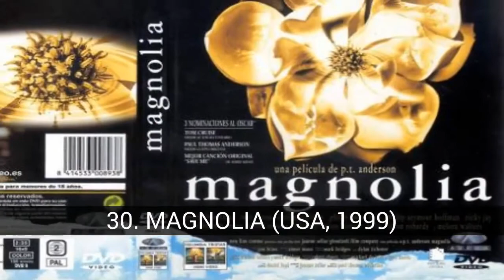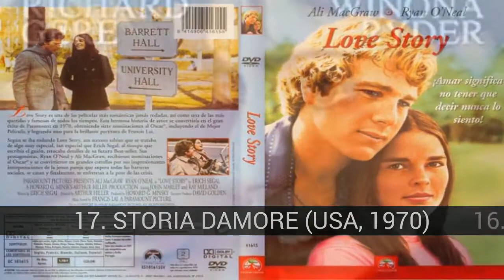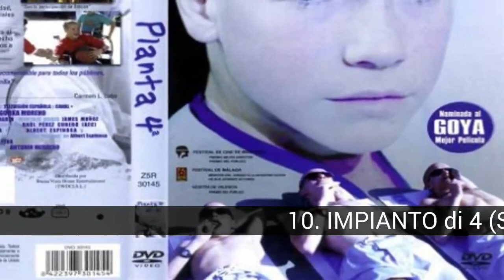Film che aumentare la consapevolezza sul cancro e/o leucemia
Lista di film che aumentare la consapevolezza sul cancro e/o leucemia.

Il discorso ora di malattie come il CANCRO, che è spesso molto doloroso, e anche ci sono persone che soffrono da esso e perdere la speranza per continuare con la vita, è solo parlare, ma chi ha avuto un familiare o un amico con una malattia, spesso si rendono conto di quanto sia importante il supporto durante il viaggio, ci sono persone che non vivono nella carne, che è il motivo per cui ci sono storie di vita che nascono dal cuore, e perché non possono essere finzione? Sono belle storie, tragico, divertente, copyright, moderno, classico... Sono sicuro che vi piacerà. La mia lista è composta di alcuni film che parla di CANCRO, una malattia che oggi è trattabile grazie ai progressi della medicina, ma anche per le fondazioni che rendono possibile che abbiano tutto il necessario per continuare a vivere. E la cosa più importante è l'amore che diamo a tutti e a ciascuno di loro. JOSEP CARRERAS FONDAZIONE, di mettere insieme un elenco di questi film e show a te, se hai un suggerimento agréguenla. Saluti a nome del suo amico RO!! FONTE

Nella lista di film che aumentare la consapevolezza sul cancro e/o leucemia che abbiamo:
43. VOGLIA DI TENEREZZA II (USA, 1996)
42. Una FIABA di NATALE (Francia, 2008)
41. STO PERDENDO (USA, 2001)
40. SUSSURRI E GRIDA (Svezia, 1972)
39. LA PUTTANA E LA BALENA (Spagna/Argentina, 2004)
38. AMARA VITTORIA (USA, 1939)
37. LA FONTE DELLA VITA (USA, 2006)
36. LE INVASIONI BARBARICHE (Canada, 2003)
35. Viaggio In Inghilterra (Regno Unito, 1993)
34. I NEMICI INTIMI (Messico, 2008)
33. 3:19 NIENTE È la COINCIDENZA (Spagna, 2009)
32. IL CAJA CINA (USA, 1997)
31. LA NOTTE DELLE RAGAZZE (USA, 1998)
30. MAGNOLIA (USA, 1999)
29. LE RAGAZZE DEL CALENDARIO (Inghilterra, 2003)
28. THE BOY IN THE PLASTIC BUBBLE (USA, 1970)
27. L'ULTIMA neve DI PRIMAVERA (Italia, 1973)
26. LA CHITARRA (USA, 2008)
25. TRA LE DONNE (USA, 2007)
24. IL MEDICO (USA 1991)
23. I MIGLIORI DELLA MIA VITA (USA, 1993)
22. IL TEMPO CHE RIMANE (Francia, 2005)
21. VOGLIA DI TENEREZZA (USA, 1983)
20. AMORE PER LA VITA (WIT) (USA, 2001)
19. LA FARFALLA BLU (Canada, 2004)
18. LE COSE CHE CONTANO (USA, 1998)
17. STORIA D'AMORE (USA, 1970)
16. AUTUMN IN NEW YORK (USA, 2000)
15. VIVERE PER SEMPRE (Spagna-Inghilterra, 2010)
14. La MIA VITA SENZA ME (Spagna, 2003)
13. SCEGLIERE UN AMORE (USA, 1991)
12. UN MIRACOLO DI LAWRENCE (USA, 1992)
11. NOVEMBRE DOLCI (USA, 2001)
10. IMPIANTO di 4 (Spagna, 2003)
9. 50/50 (sugerida por Nero)
8. ORA O MAI PIÙ (USA, 2007)
7. STICK AL MIO FIANCO (USA, 1998)
6. L'ultimo Regalo
5. L'ULTIMA CANZONE (Usa, 2010)
4. POSTSCRIPT: I LOVE YOU (USA, 2007)
3. CAMINO (Spagna, 2008)
2. A WALK TO REMEMBER (USA, 2002)
1. LA DECISIONE DI ANNE (USA, 2009)

43. VOGLIA DI TENEREZZA II (USA, 1996)
Direttore: Robert Harling

Actores: Shirley MacLaine, Bill Paxton, Juliette Lewis

42. Una FIABA di NATALE (Francia, 2008)
Direttore: ArnaudDesplechin

Actores: Catherine Denueve, Jean-Paul Francese, Anne Consigny

41. STO PERDENDO (USA, 2001)
Regista: Bruce Wagner

Actores: Frank Langella, Andrew McCarthy, Elizabeth Perkins

40. SUSSURRI E GRIDA (Svezia, 1972)
Regia: Ingmar Bergman

Actores: Harriet Andersson, Ingrid Thulin

39. LA PUTTANA E LA BALENA (Spagna/Argentina, 2004)
Regista: Luis Puenzo

Attori: Miguel Ángel Solá, Mercé Llorens, Aitana Sánchez-Gijón

38. AMARA VITTORIA (USA, 1939)
Direttore: Edmund Goulding, Christopher Leitch

Actores: Bette Davis, Yasmine Bleeth, George Brent

37. LA FONTE DELLA VITA (USA, 2006)

Actores: Hugh Jackman, Rachel Weisz, Ellen Burstyn

35. Viaggio In Inghilterra (Regno Unito, 1993)
Regia: Richard Attenborough

Actores: Anthony Hopkins, DebraWinger

34. I NEMICI INTIMI (Messico, 2008)
Direttore: Fernando Sariñana

Attori: Demian Bichir, Veronica Mercante, Ximena Sariñana

33. 3:19 NIENTE È la COINCIDENZA (Spagna, 2009)
Direttore: DaniySaadia

Attori: Miguel Ángel Silvestre, Félix Gómez, Bárbara Goenaga

32. IL CAJA CINA (USA, 1997)
Regia: Wayne Wang

Actores: Jeremy Irons, Gong Li, Maggie Cheung

31. LA NOTTE DELLE RAGAZZE (USA, 1998)
Director: Nick Hurran

Actores: Brenda Blethyn, Julie Walters, Kris Kristofferson

30. MAGNOLIA (USA, 1999)
Regia: Paul Thomas Anderson

Actores: Tom Cruise, Julianne Moore

29. LE RAGAZZE DEL CALENDARIO (Inghilterra, 2003)
Director: Nigel Cole

Actores: Helen Mirren, Julie Walters, John Alderton

28. THE BOY IN THE PLASTIC BUBBLE (USA, 1970)
Regia: Randal Kleiser

Actores: John Travolta

27. L'ULTIMA neve DI PRIMAVERA (Italia, 1973)
Director: Raimondo Del Balzo

  Actores: Renato Cestiè, Agostina Belli, Bekim Fehmiu

26. LA CHITARRA (USA, 2008)
Regia: Amy Redford...